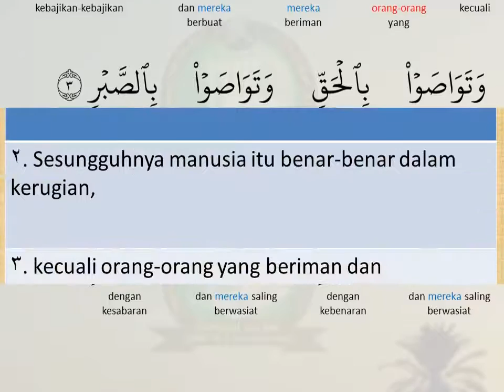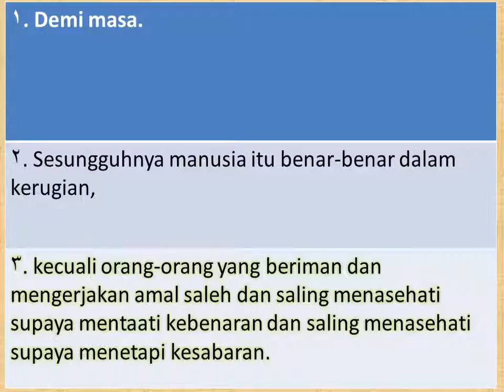103 AL ASR With Bahasa Translation Recited By Mishary Rashid Al Affasy